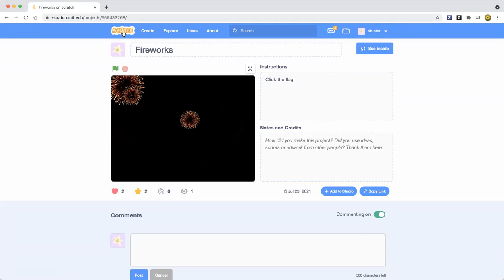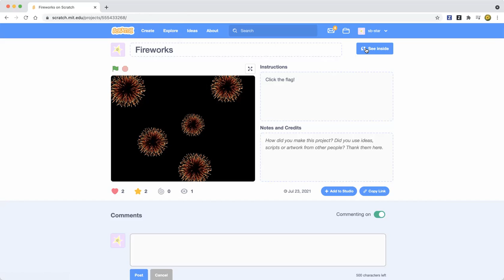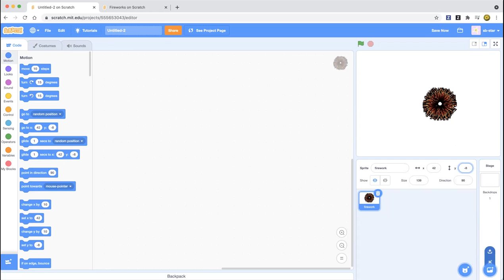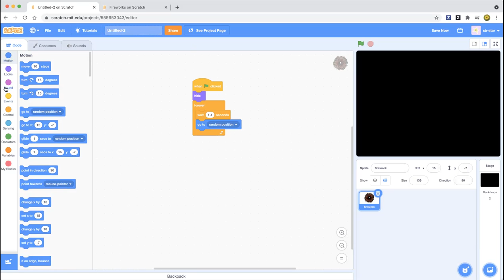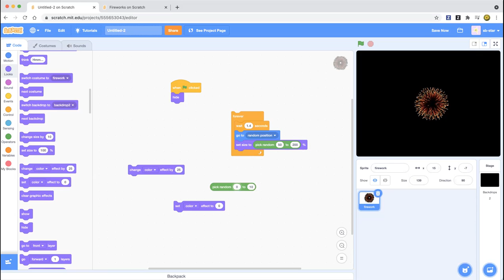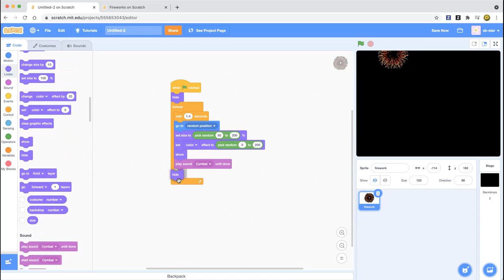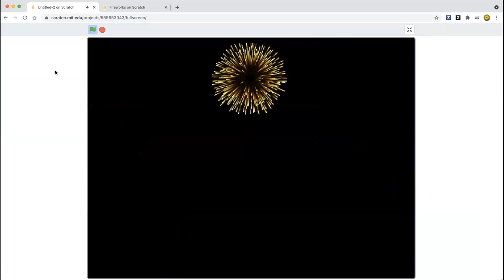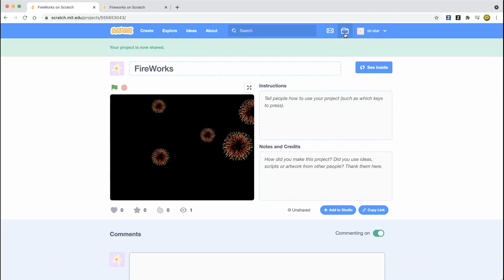How To Make Fireworks In Scratch: | Scratch Animation Tutorial (July Special!) 💥 🎇 🎆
Hello Everybody! Welcome back to my learn-scratch channel, and today we are going to be making fireworks art with scratch sprites! So today in this project, I am also going to be showing you a way of making fireworks sprites keep appearing on the screen and pop and stand out to look like a real, fireworks show!